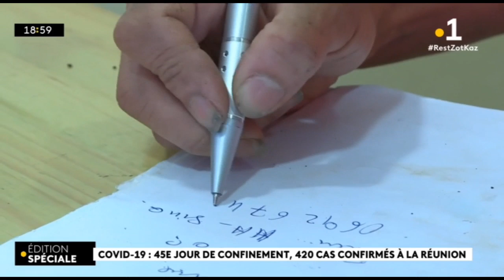Le 1er mai, jour du muguet : les fleuristes s'organisent